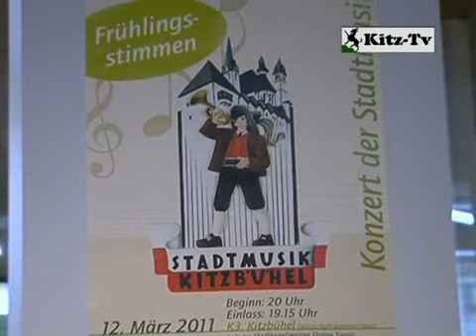Frühlingskonzert der Stadtmusik Kitzbühel 2011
Frühlingskonzert der Stadtmusik Kitzbühel im Wirtschaftskammersaal des K3, Kitzbühel 2011